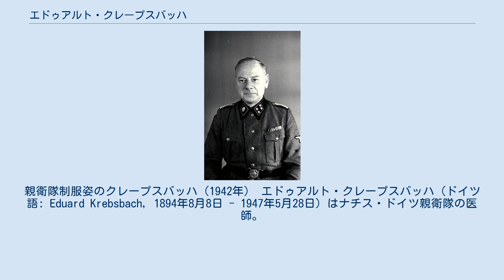エドゥアルト・クレープスバッハ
親衛隊制服姿のクレープスバッハ（1942年） エドゥアルト・クレープスバッハ（ドイツ語: Eduard Krebsbach, 1894年8月8日 - 1947年5月28日）はナチス・ドイツ親衛隊の医師。
 ボン出身。
ボン大学で医学を学び、医学博士号を取得。
その後、医者として開業した。
1937年にSSに入隊。
1939年に武装親衛隊に入隊。
1942年までに親衛隊少佐に昇進する。
 1941年にマウトハウゼン強制収容所に赴任。
収容所の医療と収容所付きのすべての医者を監督する立場となる。
彼は薬物による障害者や病人の囚人の大量殺人を実施し、900人に及ぶチェコ人やロシア人やポーランド人の囚人にベンゼンを注射して殺害した。
そのためクレープスバッハは囚人達から「注射先生」(Dr Spritzbach) の異名をとっていた。
マウトハウゼンの病院の地下にガス室を設置したことにも責任を負い。
またマウトハウゼンで行われたさまざまな人体実験にも責任を負った。
 クレープスバッハは収容所囚人の「診察」と「選別」を任されており、抹殺対象の囚人を決定する権限を握っていた。
彼は「診察」としてユダヤ人囚人を歩かせては、「ユダヤの豚」などと暴言を浴びせ、足を壊す囚人が出ると「絶望的な症状」としてカポに連れ出させていたという。
 1943年秋、ラトビアのカイザーヴァルト強制収容所へ転任し、ここでも同収容所が閉鎖される1944年8月まで「選別」の仕事にあたっていた。
この後、1944年後期まで陸軍に軍医として勤務。
負傷した後に軍を離れ、カッセルの紡績工場で医師として働いた。
 ドイツの敗戦後、戦犯としてアメリカ軍の軍事法廷ダッハウ裁判所の裁判の被告人となった。
1946年5月13日に死刑判決を受け、1947年5月28日にランツベルク刑務所で絞首刑に処された。